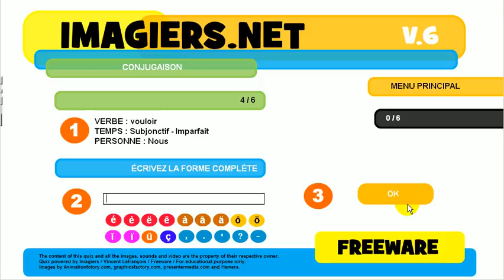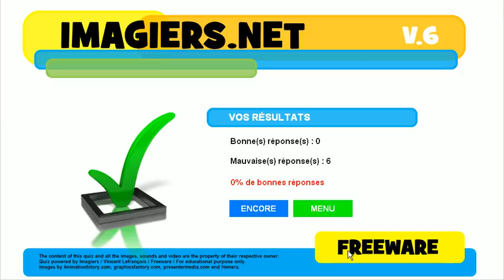Lær fransk # Quiz # vouloir